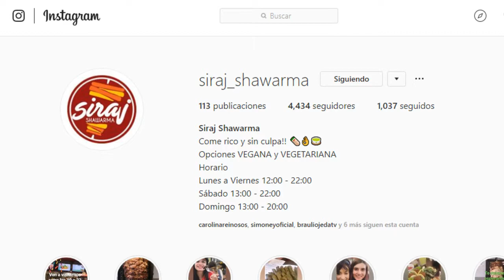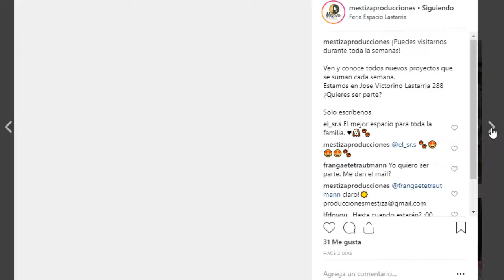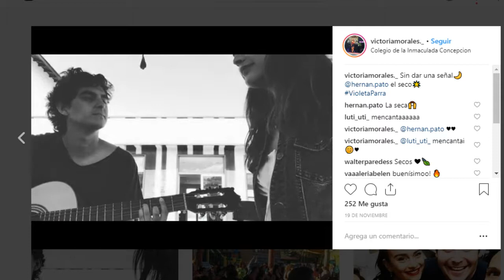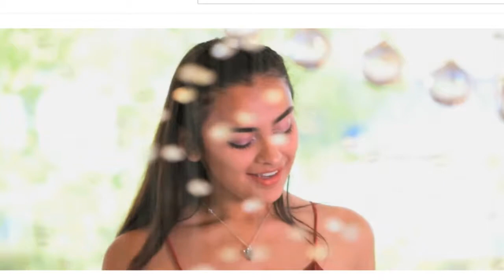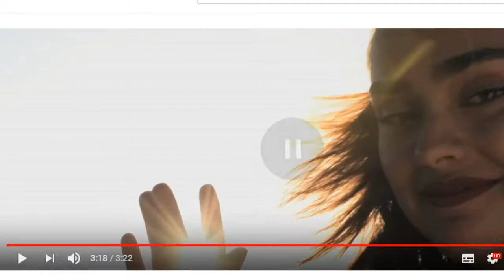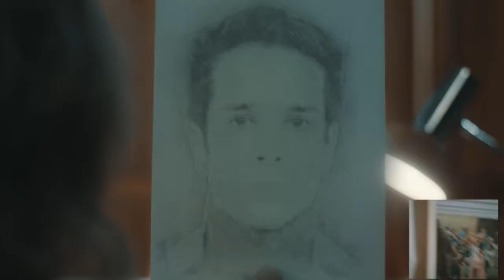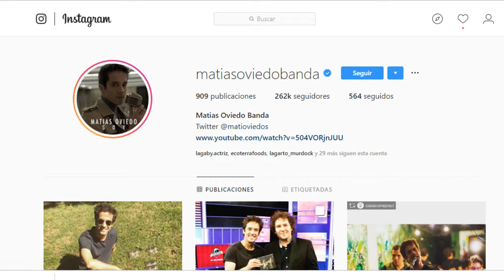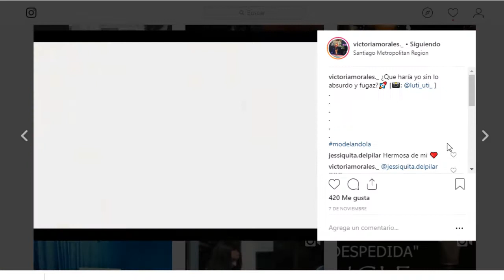Sano y Salvo Radio Touch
Invitado Matias Oviedo @matiasoviedobanda
Victoria Morales @victoriamorales._